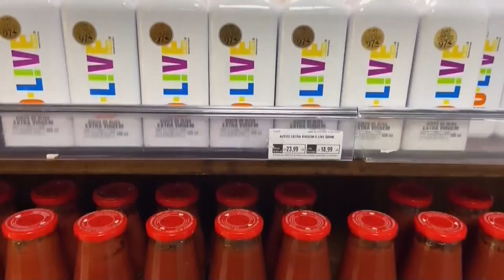La inflación en Brasil en 2020 fue la más alta desde 2016